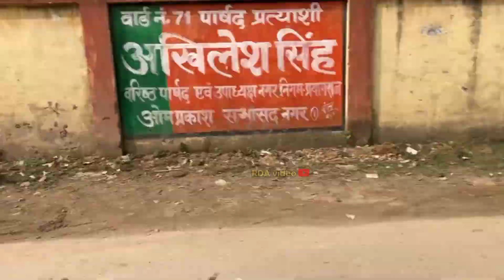DOG PRANK 📯 PRANK 🤣RDA video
video entertainment ke liye thi aap Aisa mat karna 👍👍👍...